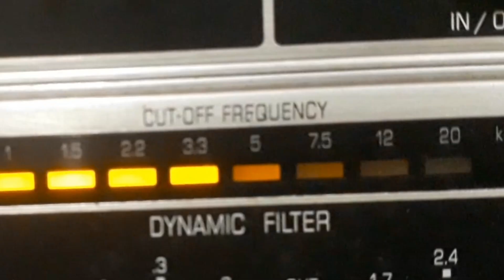SANDRA HELENA - MEU NÊGO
MEU NÊGO - SAMBA de ARI MONTEIRO com SANDRA HELENA e ORQUESTRA. Disco TODAMÉRICA Nº TA-5.834-b. Matriz TA-100206. Tamanho 25cm. Gravado em 02/06/59. Lançado em 1959. * Ari Monteiro chamava-se Ari Bastos Monteiro.